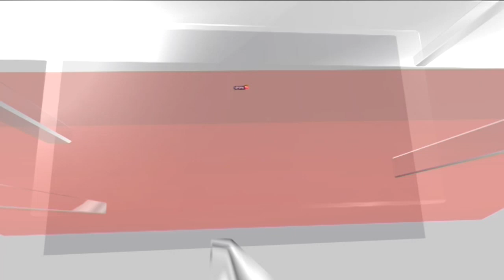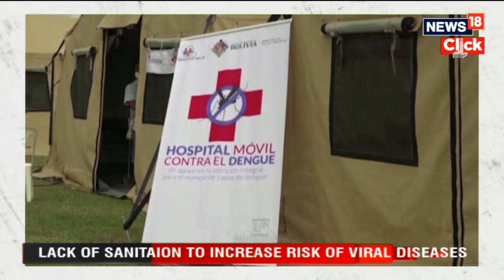Dengue Outbreak 2023 | WHO Warns Of Dengue Risk As Global Warming Pushes Cases Near Historic Highs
The World Health Organization warned on Friday that cases of dengue fever could reach close to record highs this year, partly due to global warming benefiting mosquitoes that spread it.

n18oc_news